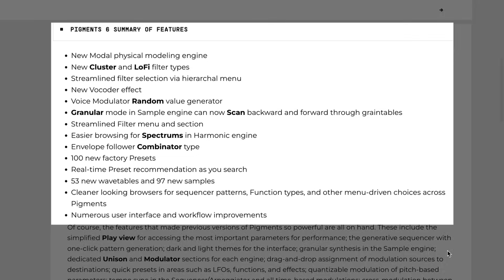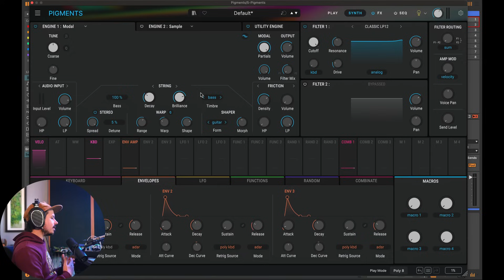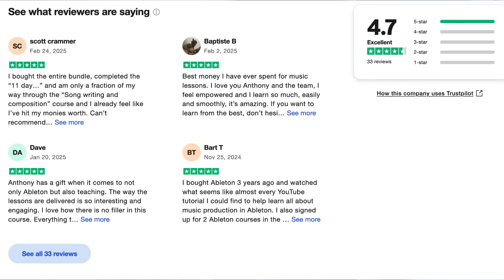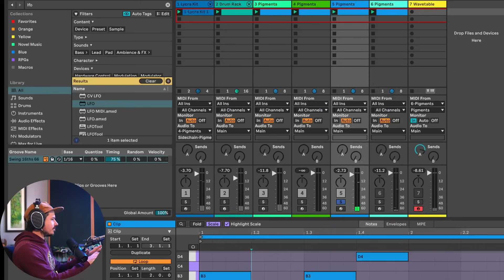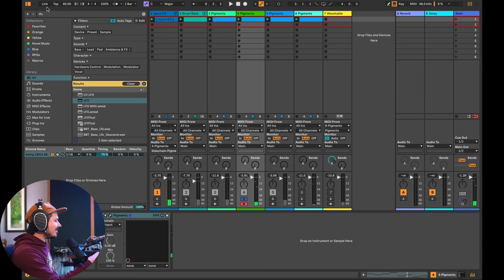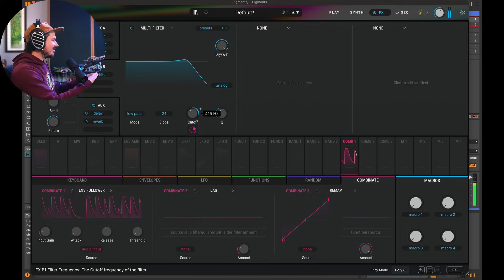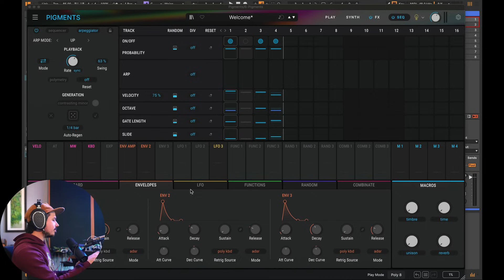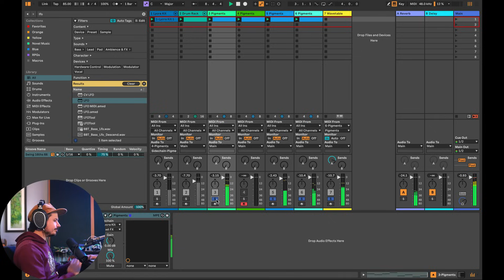Arturia Pigments 6 New Hidden Features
Arturia updated their flagship synth Pigments to version 6. In addition to the modal engine, there are som incredible new features that are worth checking out especially the fact that you can now use external audio routed into the synths side chain input. With the external audio in feature, you can do things like trigger the modal engine, drive the vocoder, use the new envelope follower, and more. In this tutorial I go over the multitude of ways you can use the new features in Pigments 6 to create super exiting new sounds.

00:00 - Intro
0:38 - Audio In Modal Engine
2:30 - Modal Exciter Combos
4:58 - Unquantized Partials
6:20 - Vocoder Modulator In
8:48 - Envelope Follower Audio In
9:52 - All Pass Filters
11:32 - Sequencer Midi Out!